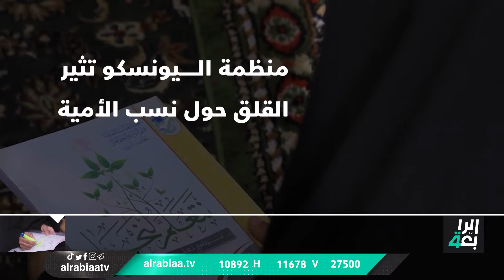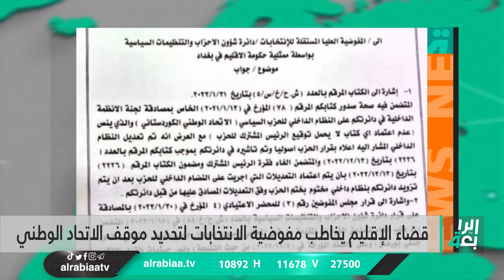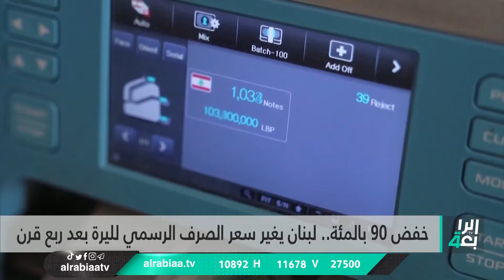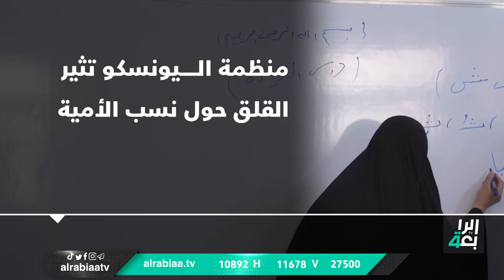ارتفاع مجنون للدولار وإجراءات تعجز عن المعالجة | نشرة اخبار المنتصف مع علي المياحي